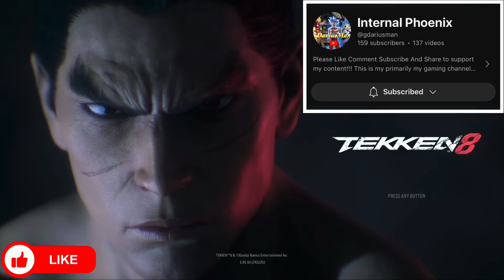Tekken 8 BEST CUSTOMIZATIONS!!! Part 1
Comment what you would like to see me create next!